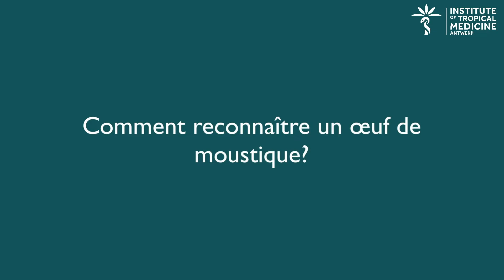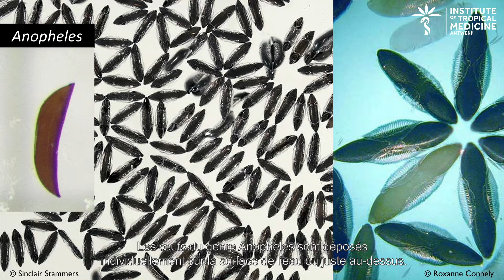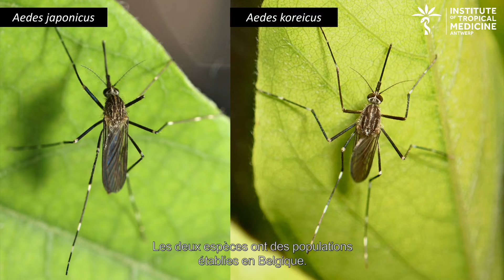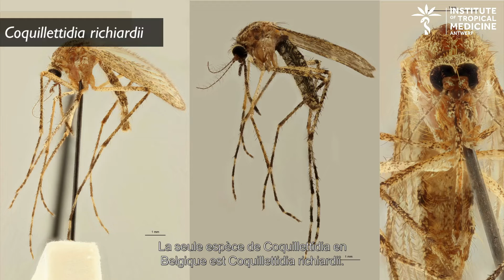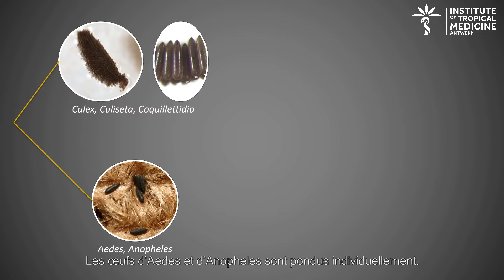Identification des genres de moustiques belges: oeufs